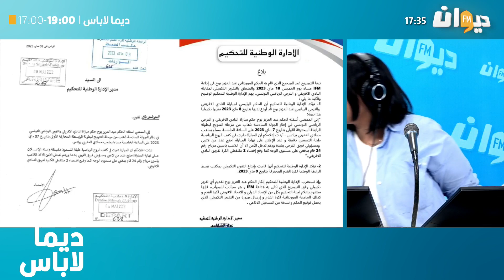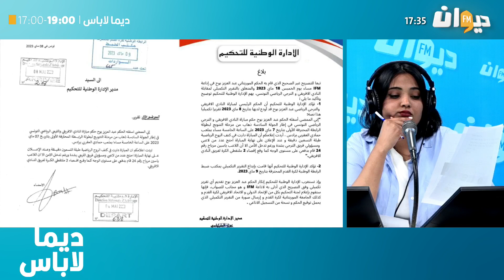ما حقيقة تصريح الحكم الموريتاني... فريق ديما لاباس يعلق